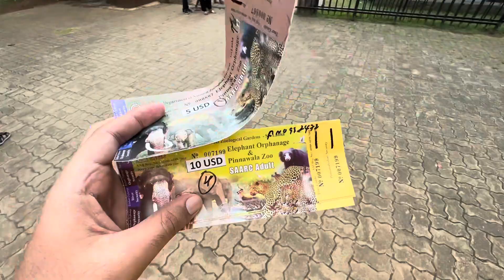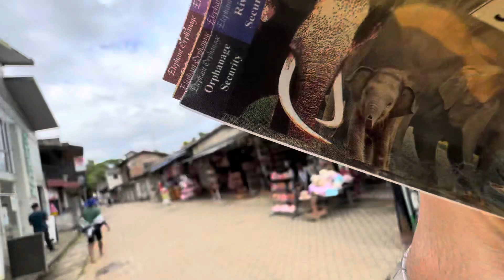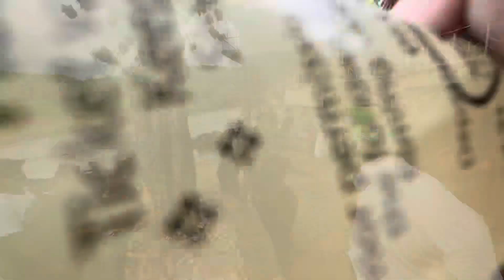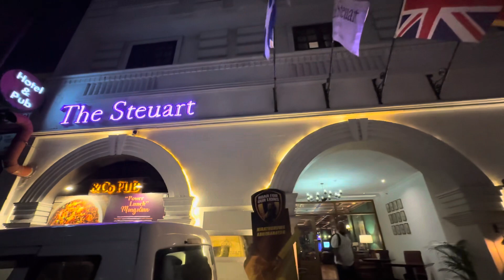Itne ziada hathi dekh kar dar lag raha tha! Darya me Hathion ko nehlaya | Husnain KB